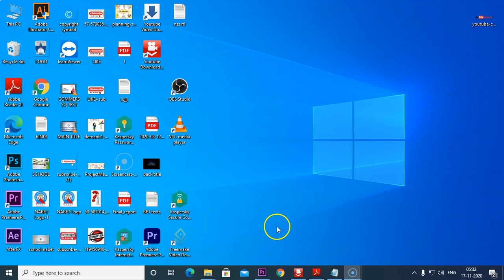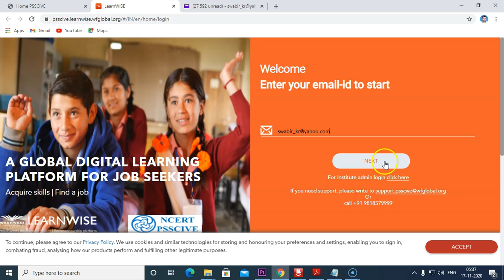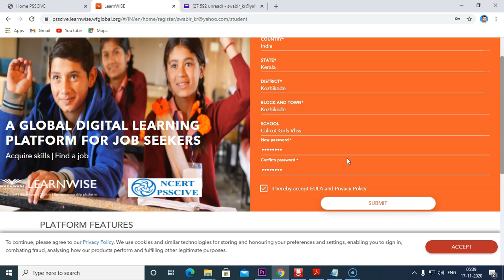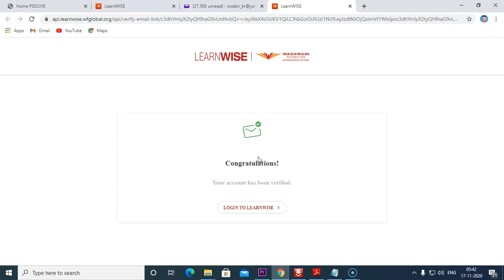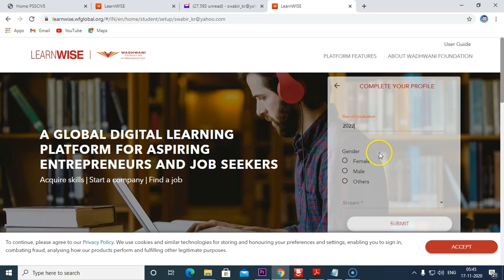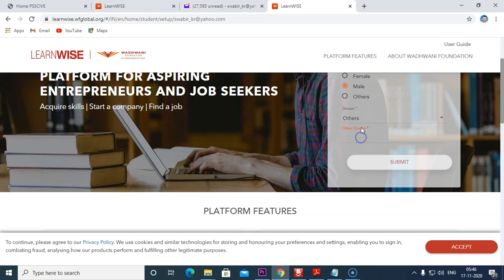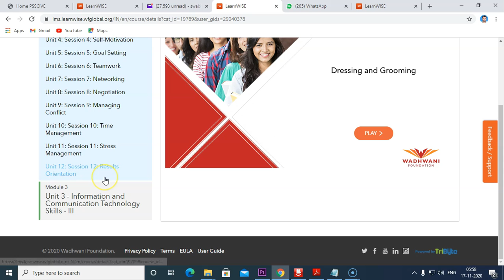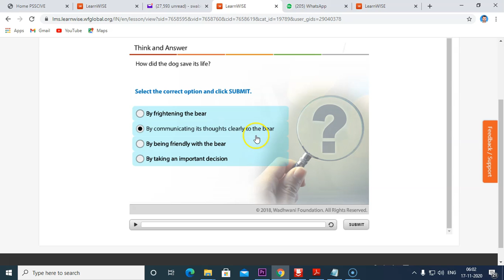How to Set Up Student Login in PSSCIVE Website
How to Set Up Student Login in PSSCIVE Website to get learning materials on Employability Skill.